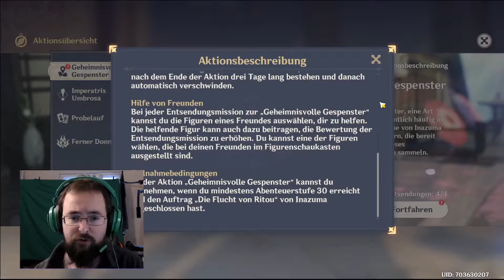Geheimnisvolle Gespenster Kommissions Event in Inazuma | Genshin Impact deutsch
Ihr müsst zuerst AR 30 erreichen, danach Inazuma freischalten und die Quest die Flucht von Ritou abschließen.

Anschließend geht ihr zu Katheryne in Inazuma, sie gibt euch eine Quest, in der ihr Geister suchen müsst, nachdem ihr diese besiegt habt, siehe Video. Könnt ihr eure Charaktere für die Event Kommissionen wegschicken.
Ihr müsst mindestens 2 Charaktere los schicken, Macht die S Mission dann 2 x A und eine der B für das meiste Urgestein.

Für die meiste Belohnung die möglich ist, benötigt ihr eine bestimmte Anzahl an Charakteren, ihr könnt zusätzlich einen Charakter eines Freundes nutzen, keine Angst, ihr blockiert die Charaktere nicht für eure Freunde, also nutzt einfach die mit dem höchsten Level, das empfohlen wird. Pfeil nach oben ist ein guter Charakter.